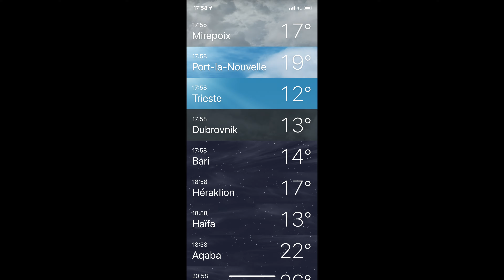Dubrovnik : jour 3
La route de Marco Polo : Dubrovnik
Dubrovnik est une ville du sud de la Croatie située sur la mer Adriatique. Elle est connue pour sa vieille ville entourée d'énormes remparts en pierre datant du XVIe siècle.
Ses monuments, particulièrement bien conservés, vont de l'église baroque Saint-Blaise au palais Sponza, de style Renaissance, en passant par le Palais du Recteur, de style gothique, aujourd'hui musée d'Histoire. Pavée de calcaire, la rue piétonne Stradun (ou Placa) est bordée de boutiques et de restaurants.